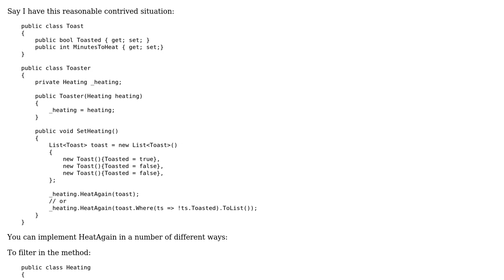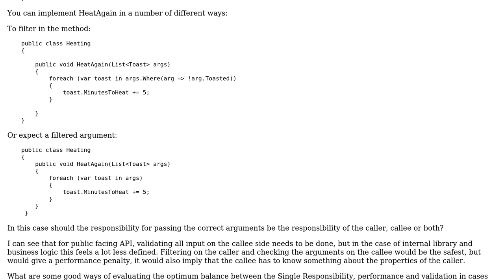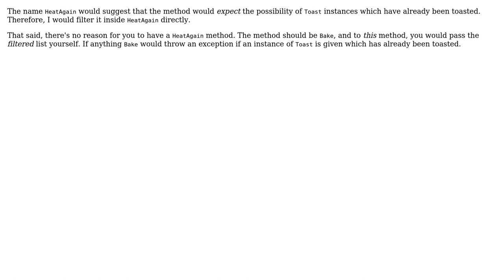Methods taking parameter of Collection should filter the collection themselves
Software Engineering: Methods taking parameter of Collection should filter the collection themselves or be passed a filtered collection?

With thanks & praise to God, and with thanks to the many people who have made this project possible! | Content (except music & images) licensed under CC BY-SA | Music | Images & others | With thanks to user Neil user Kilian Foth user 3DPrintScanner and the Stack Exchange Network Trademarks are property of their respective owners. You are responsible for your own actions.